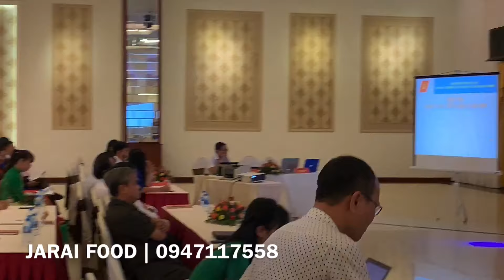Hội thi Báo Cáo Viên Giỏi cấp Đảng bộ khối năm 2019 | Văn nghệ chào mừng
Cơm lam - Gà nướng - Rượu cần - Ẩm thực truyền thống Jarai
20. Trần Quang Khải - Pleiku - Gia Lai
Alo đặt hàng: 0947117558 & 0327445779 (free ship)

Cảm ơn các bạn đã ghé thăm Kênh nhé!

Được phép Reup tẹt nhé! Mình chỉ cần bán được nhiều Gà thôi! Hihi!